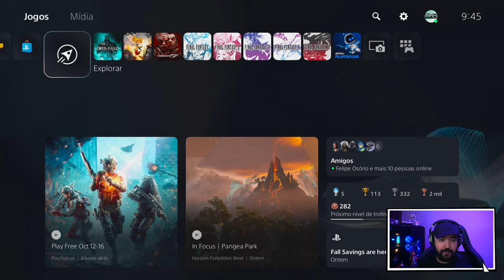Lord of The Fallen - #2 - ODEIO PULAR NOS JOGOS - Legendado PT-BR [PS5]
“Lords of the Fallen” é um jogo de ação e RPG desenvolvido pela Hexworks e publicado pela CI Games. É uma sequência do jogo de 2014 com o mesmo nome. O jogo foi lançado em 13 de outubro de 2023 para PlayStation 5, Windows e Xbox Series X/S.

O jogo é jogado a partir de uma perspectiva em terceira pessoa. Como seu antecessor, os jogadores podem usar armas de combate corpo a corpo e magia para derrotar inimigos, e o sistema de jogo e combate do jogo adotou elementos dos jogos Soulslike. A campanha do jogo também pode ser concluída cooperativamente com outro jogador. O jogo também apresenta um modo multiplayer jogador contra jogador.

No início do jogo, os jogadores podem criar e personalizar seu próprio avatar de jogador e escolher uma entre nove classes de personagens. O jogo se passa em um mundo interconectado, que é várias vezes maior do que o do jogo de 2014.

Neste jogo, dois mundos estão sobrepostos um ao outro. O mundo de Axiom é o reino dos vivos, mas os jogadores podem usar uma lanterna mágica para acessar Umbral, o reino dos mortos.

Quando o jogador é morto, ele será transportado para Umbral, onde deve retornar a Axiom e recuperar pontos de experiência perdidos. Quando o jogador é morto no reino Umbral, ele reaparecerá em seu último ponto de salvamento e perderá seus XPs não gastos.

Os pontos de salvamento são poucos e distantes em cada região, embora os jogadores possam criar seus próprios pontos de salvamento usando materiais coletados dos monstros Umbral.